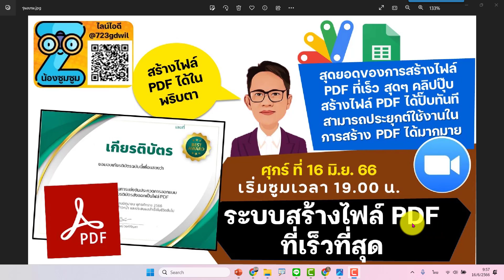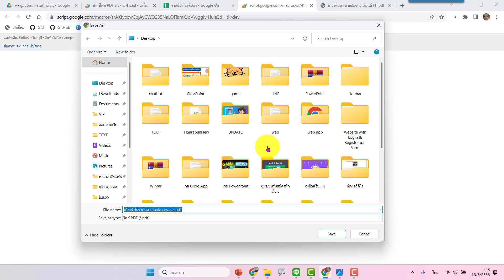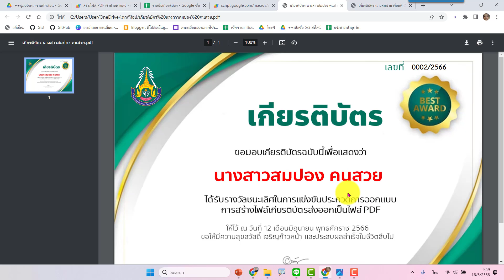ซูมเย็นนี้ ศุกร์ 16 มิ.ย. 66 ระบบสร้าง PDF คลิกปุ๊ปได้ไฟล์ PDF ปั๊ปทันที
✅เย็นนี้ 19.00 น  ห้ามพลาดเด็ดขาด ระบบสร้าง PDF ที่เร็วสุดๆ คลิกปุ๊ปได้ไฟล์ PDF ปั๊บ
✅วิธีการเข้าเรียน
ให้เพิ่มบอตเป็นเพื่อน @723gdwil หรือคลิกเพิ่มเพื่อนด้วยลิ้งค์นี้
💢จากนั้นเช็คหัวข้อซูมจากบอต แล้วส่งสลิปโอนเงินส่งให้บอต ก็จะได้รับลิ้งซูมเข้าเรียน